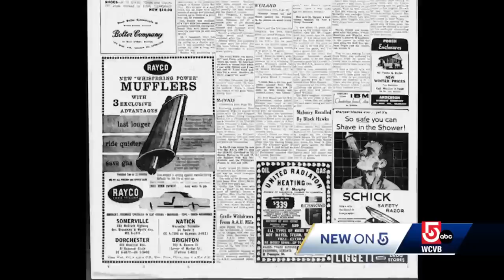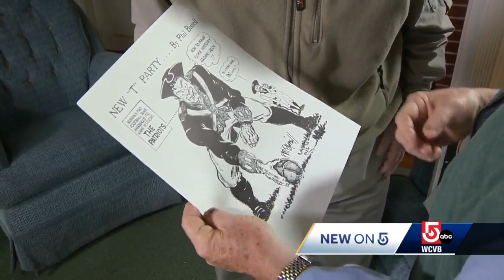Meet the Mass. man behind original Pat Patriot design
Over 60 years ago, Pat Patriot, the longtime beloved mascot of the Patriots, was born.  Longtime cartoonist Phil Bissell said it took him about 45 minutes to give the new American Football League's Boston Patriots an identity.